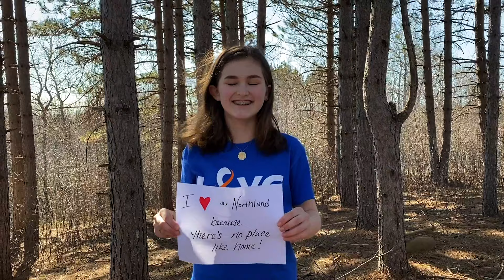I Sing of the Northland Video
While in choir-antine, LSYC singers wanted to give back to our community we love so much. LSYC performs Eric Barnum's "I Sing of the Northland," a piece commissioned by LSYC in 2016.